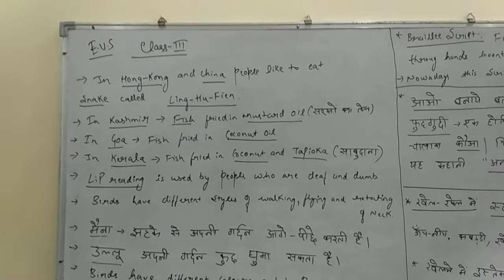CLASS-27 EVS FOR CTET AND TET...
Evs for CTET AND TET